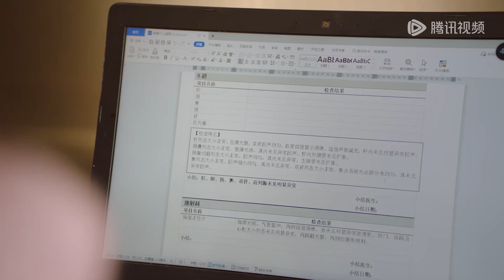🍒灰姑娘灌醉霸总脱衣验身，霸总察觉一把将其拥入怀中！|盲心千金 Forever Love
❤  剧名 【Drama name】🍒| 盲心千金 Forever Love